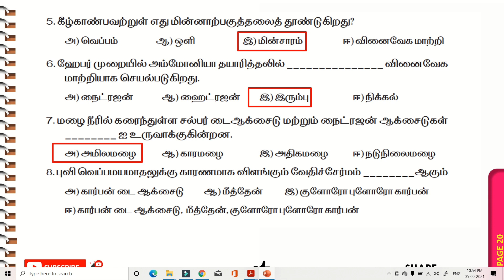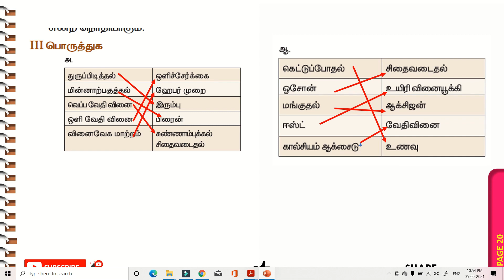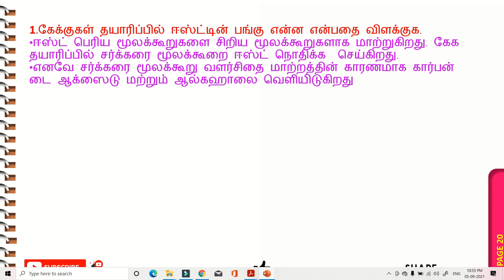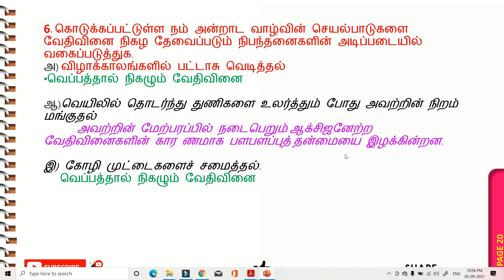புத்தாக்கப் பயிற்சி கட்டகம்| வகுப்பு-9| அறிவியல்| விடைகள்| 2021-2022|9th Science refresher module